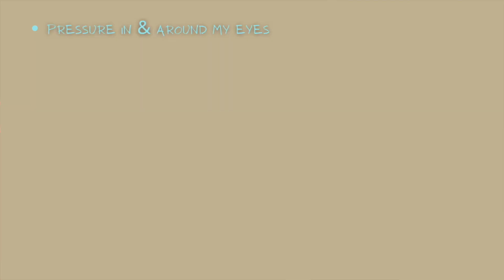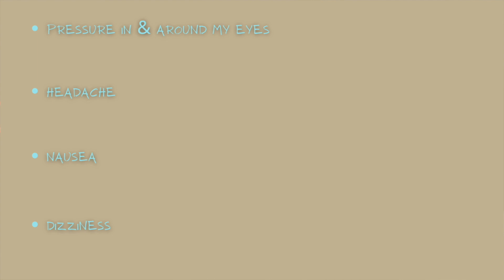i finally look like harry potter (pt.1) *getting glasses*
guys, i finally look like harry potter! (pt.1)
in this video i'm taking you with me to my first time ever getting glasses and how i reacted!

luv u,
lau